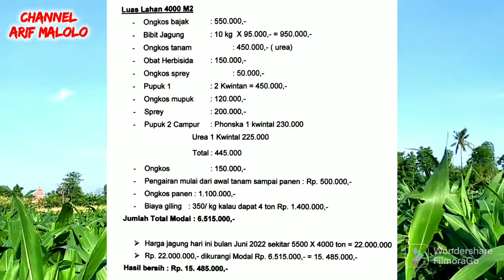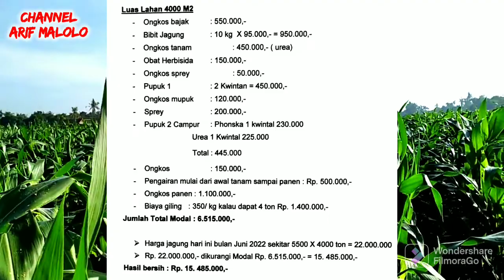Petani BERBAGI RAHASIA MODAL TANAM JAGUNG DARI AWAL SAMPAI PANEN HINGGA UNTUNG 3 KALI LIPAT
Untuk lebih jelasnya silahkan saksikan videonya, biar teman-teman tidak gagal faham dan semoga sukses selalu

Terima kasih sudah mapir